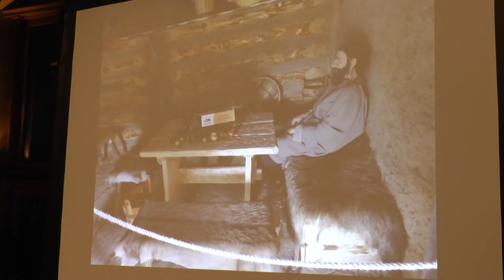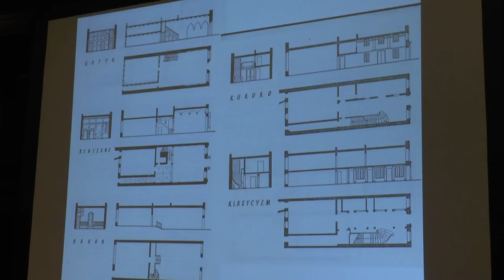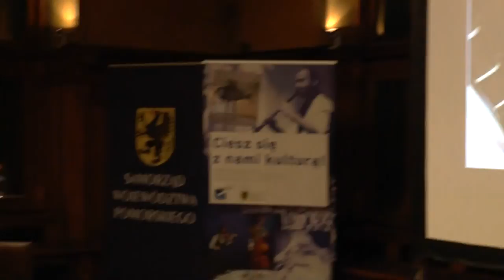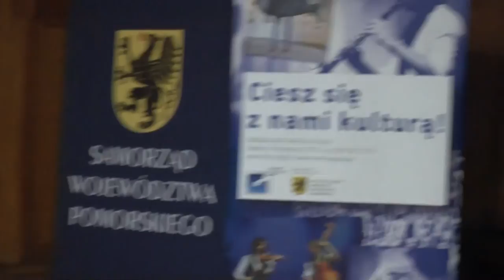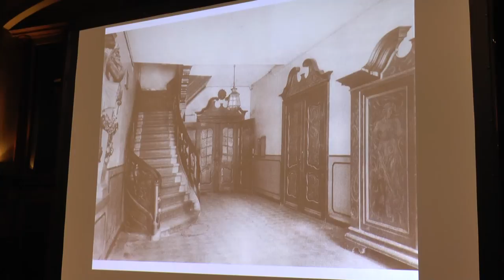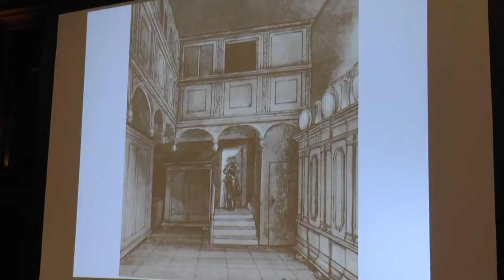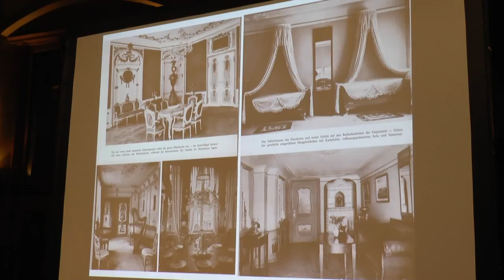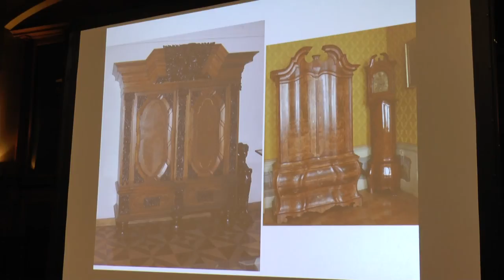Sienie , salony, kuchnie. Prof. Andrzej Januszajtis NCK 16.11.2016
Tytuł wykładu: Sienie , salony, kuchnie.
Opowiada: Prof. Andrzej Januszajtis
Organizator: NCK w Gdańsku
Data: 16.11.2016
Zdjęcia i realizacja: Mirosław Koźbiał